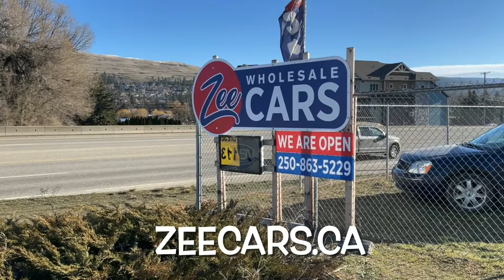2008 Ford Escape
A Walk Around our 2008 Ford escape